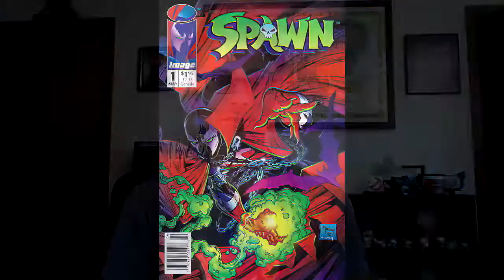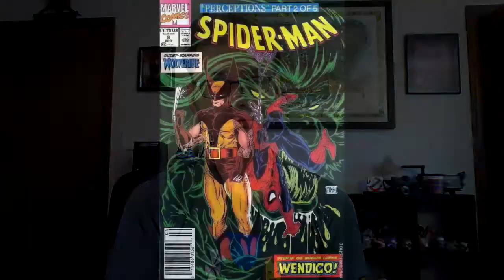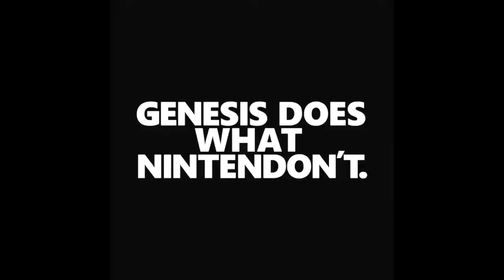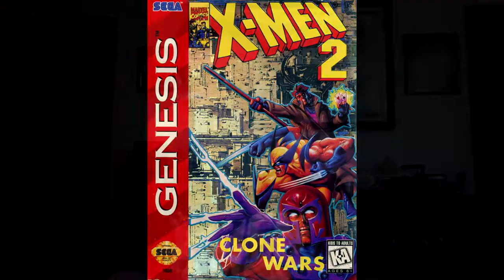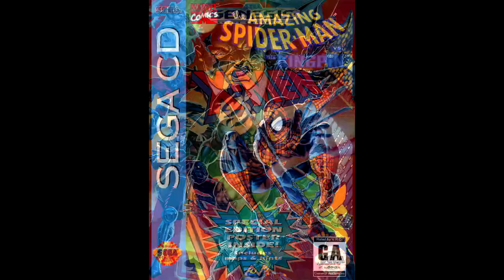Flix & Joystix: Spider-Man and X-Men: Sega Genesis (Retro Remix)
"Genesis Does What Nintendon't". At least, that's what we were told back in the 1990's.

Sega and Marvel delivered four excellent Sega published games: Spider-Man, X-Men, and X-Men 2: Clone Wars for the Sega Genesis, and the Amazing Spider-Man for the Sega CD. Take a walk down this Reto Remix-themed memory lane with these favorite comic book games.

Follow Flix & Joystix on social: @flixandjoystix

"Spider-Man" and "X-Men" are distributed by Sega and owned by Marvel. I don't own (or make claim that I own) these images. I just like talking about these things as a fan and enthusiast.